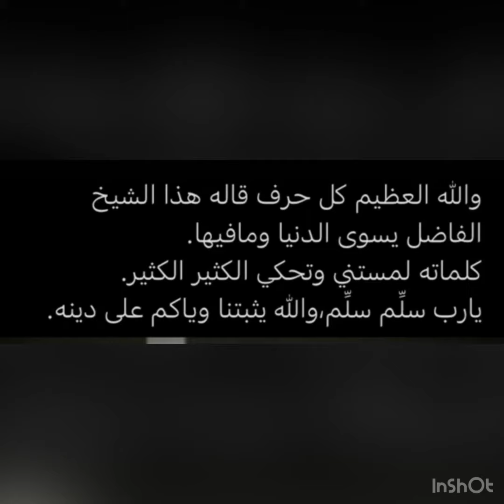محجة بيضاء ليلها كنهارها لايزيغ عنها الا هالك